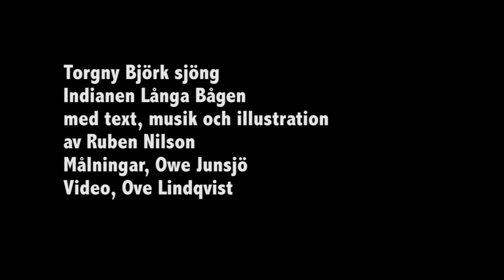Torgny Björk sjunger Indianen Långa Bågen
Torgny Björk, även känd som Herr T, sjunger Ruben Nilsons visa Indianen Långa Bågen i en inspelning från 1992. Visan ligger på skivan "Ännu mera Ruben Nilson" med Herr T och hans spelmän. Illustrationen är gjord av Ruben Nilson medan indianmålningarna är av Owe Junsjö. Materialet  till denna video är redigerat av Ove Lindqvist. (Skivan går att beställa av Torgny Björk via hans hemsida.)